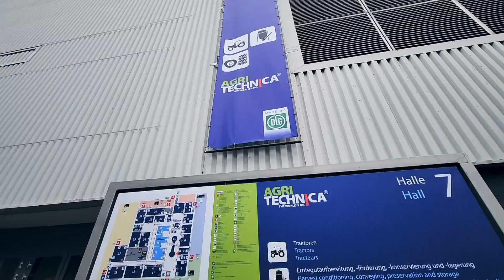[TYM] Agritechnica 2023 in Hannover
TYM은 12일부터 18일까지 독일 하노버에서 열린 유럽 최대 농기계 전시회 아그리테크니카에서 자율주행과 텔레매틱스, ESG 등 업계 최신 트렌드를 반영한 다양한 제품 라인업을 선보였습니다.

또한 실제 올해 첫 선을 보인 ‘T68’과 ‘T78’ 등 신제품 시리즈4를 비롯해 2024년 출시 예정인 ‘T115’, ‘T130’(트랙터) 등을 공개했습니다.

다음 전시회도 많은 기대 부탁드립니다.

Designed for your world